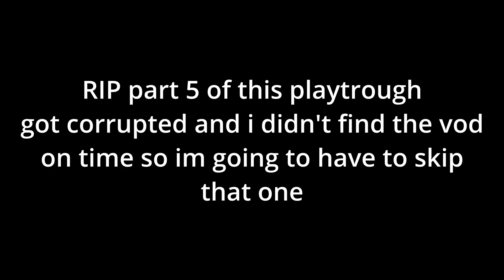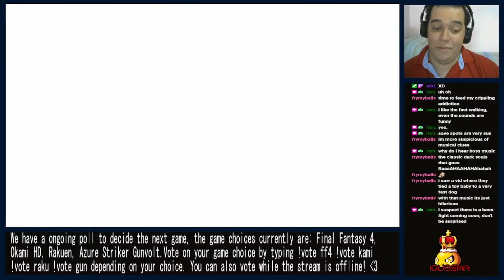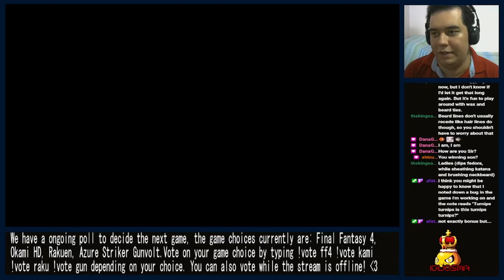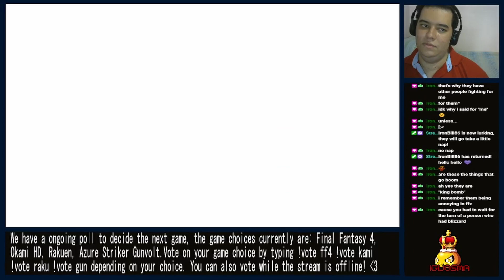Final Fantasy XII The Zodiac Age #6 2022-02-16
Episode 5 was lost to time... but the adventure never really stopped, in fact, it got a lot better for me during this part of the game, i started to get more hooked into the mid/late game stuff it had to offer and i think that's noticeable.